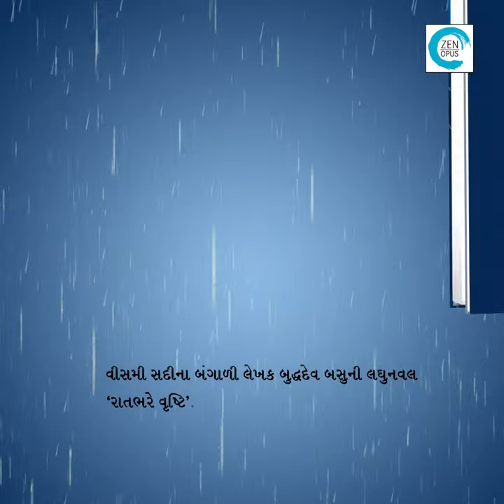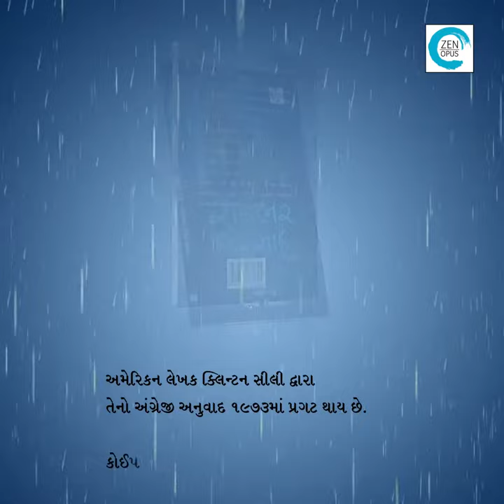Raatbhar Varsaad | Shailesh Parekh | Novel | Zen Opus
શ્રી બુદ્ધદેવ બસુ (૧૯૦૮-૧૯૭૪)ની બંગાળી નવલકથા, ‘રાત ભરે વૃષ્ટિ’, ૧૯૬૭માં પ્રગટ થઈ. અશ્લીલતાના આરોપને કારણે નીચલી કોર્ટે તેને વિતરણ અટકાવ્યું એટલું જ નહીં પણ તેની હસ્તપ્રતનો પણ નાશ કરવાનો હુકમ કર્યો. હાઈકોર્ટે આ નિર્ણયને રદ કરીને નવલકથાને અશ્લીલતાના આરોપમાંથી મુક્ત કરી.
કોઈ પણ જાતનો છોછ રાખ્યા વિના કે ભીરુતા દાખવ્યા વિના લખાયેલી આ લઘુનવલ સ્ત્રી અને પુરૂષના અંગત સંબંધો, કિશોર વયના સંવેદનો અને લગ્નની સંસ્થા – કે પછી રૂઢિ? – અંગે એક વિદ્વત્તાસભર વિશ્લેષણ, સાવ સાદી અને સહજ શૈલીમાં પ્રસ્તુત કરે છે. ભારતીય સમાજમાં તેનાં મૂળ છે પણ તે સિવાય પાત્રોના મનોમંથનમાં પ્રસ્તુત સંવેદનો સમયની મર્યાદાને સહજતાથી અને સફળતાથી પાર કરે છે.